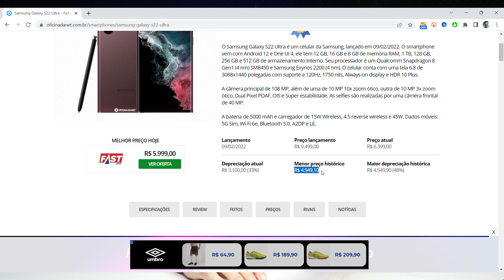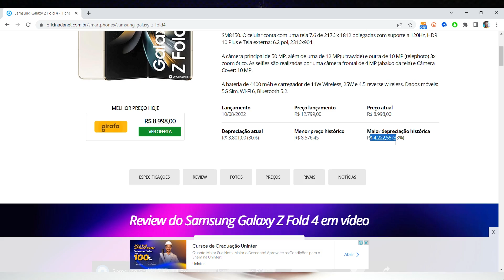NÃO COMPRE GALAXY S23 ULTRA AGORA! 3 MOTIVOS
O Galaxy S23 Ultra acabou de ser lançado, apesar do auê que o foi criado em cima do smartphone, afinal é um lançamento, existem motivos pelos quais você não deve comprar ele no momento, e eu explico eles agora.

Eu pude ano passado testar a linha inteira dos Galaxy S22. Tive ótimas experiências com os smartphones, inclusive classificamos o S22 Ultra como o melhor smartphone de 2022.

0:00 Introdução
0:43 Motivo 1: Lançamento
1:06 Motivo 2: Depreciação de preços
2:30 Motivo 3: S22 Ultra